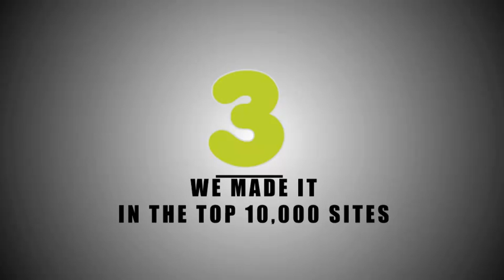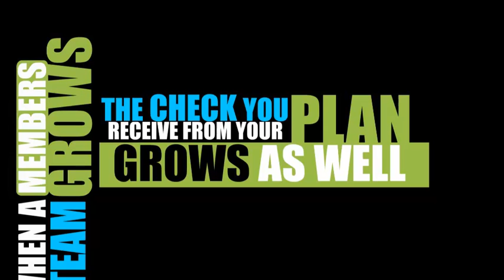That Free Thing - Make Money & Get Freebies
That Free Thing overview in 3 minutes... Listen to TFT Members